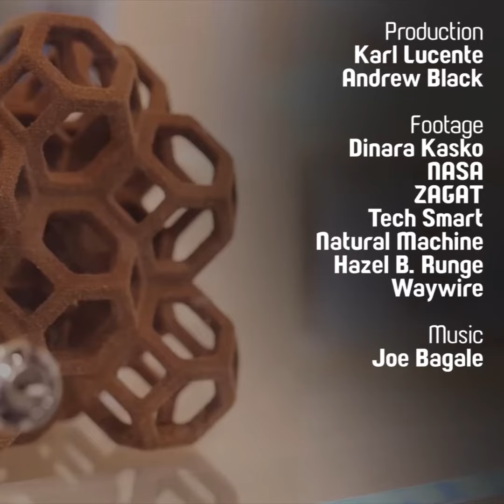شاهد: الطباعة ثلاثية الأبعاد لصناعة الطعام والوجبات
إليكم كيف يبدو الطعام المعد بتقنية الطباعة ثلاثية الأبعاد، ويحتمل أن تستخدم ناسا هذه التقنية لتوفير الغذاء لرواد الفضاء خلال رحلاتهم.